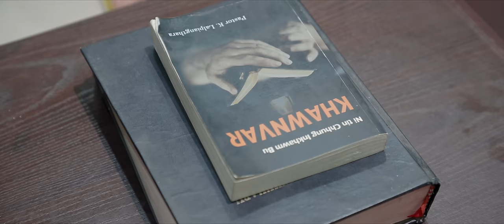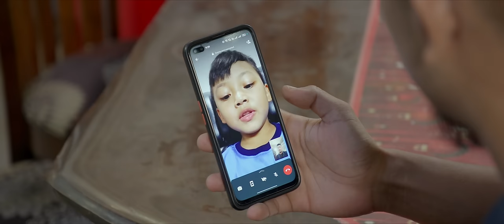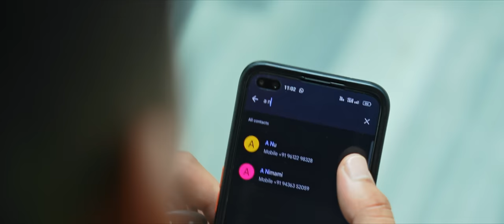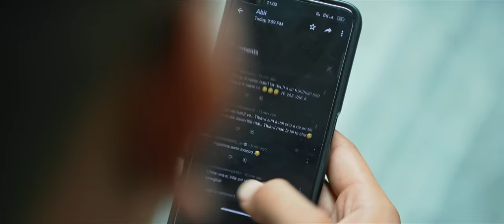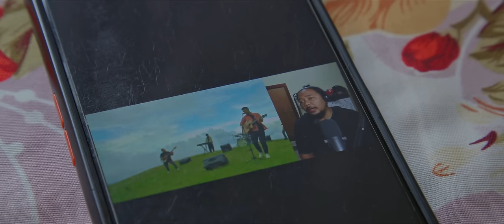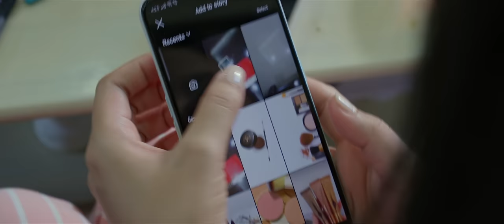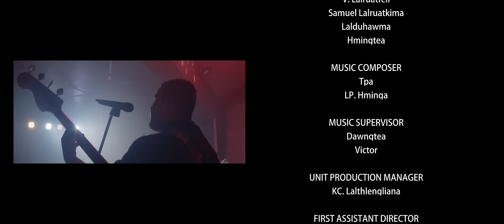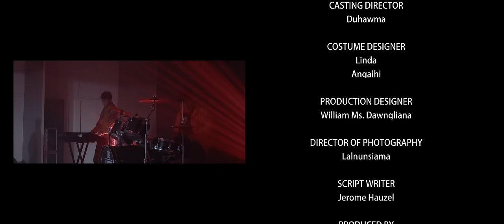Kristian Chhungkaw Film Insiamsiak 2023 | Top 10 - Bawngkawn Kohhran (Thuruk)